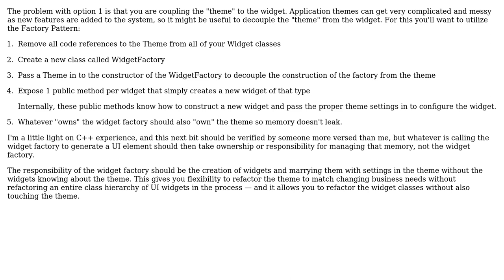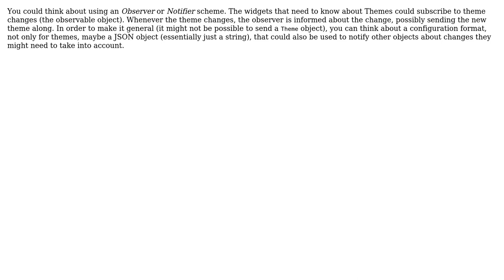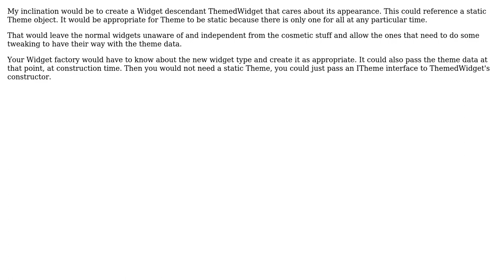Software Engineering: Inheritance: When only some concrete objects need to share state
With thanks & praise to God, and with thanks to the many people who have made this project possible! | Content (except music & images) licensed under CC BY-SA | Music | Images & others | With thanks to user void.pointer user Neil user Martin Maat user Greg Burghardt user Bert and the Stack Exchange Network Trademarks are property of their respective owners. You are responsible for your own actions.